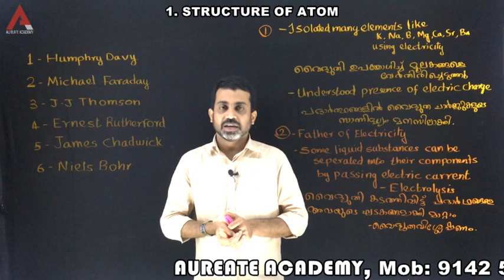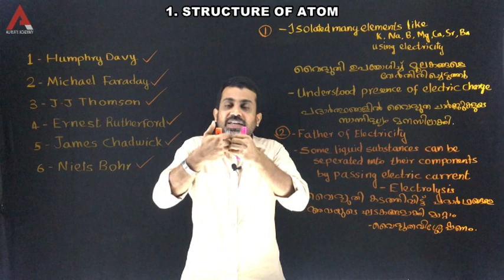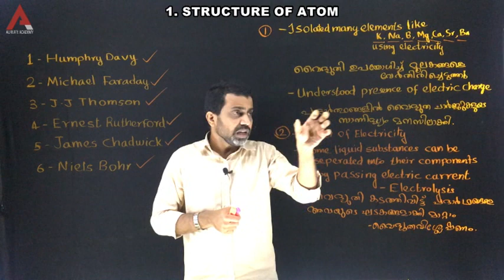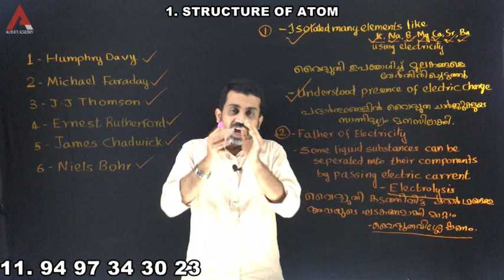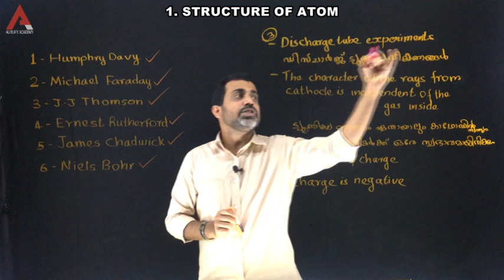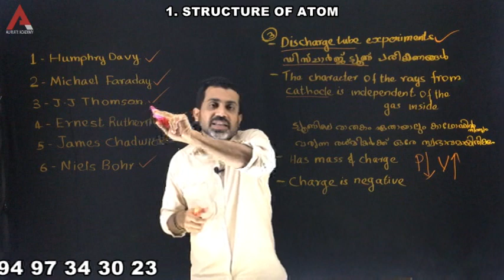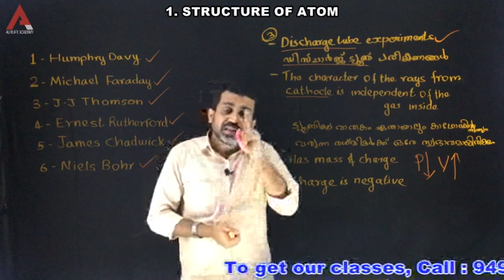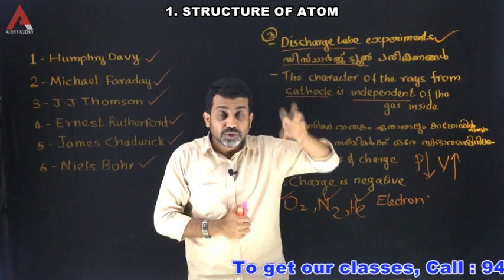NINTH CHEMISTRY CHAPTER - 1, PART - 2